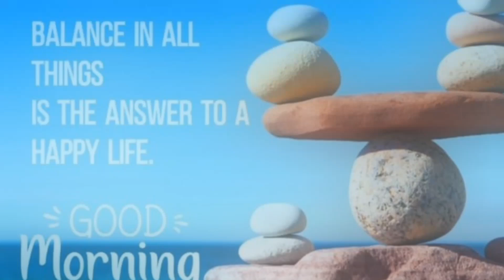motivational thoughts for smily life...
motivational quotes
keep smiling always...